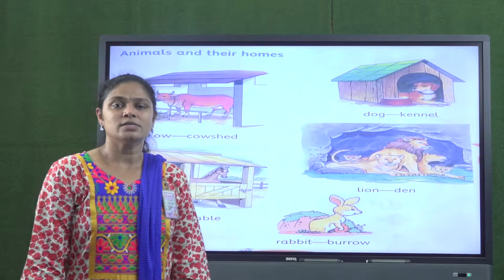Animals & their Homes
Presented by :
Mrs. Hemali Desai
Assistant Teacher
Smt. Parvatiben Desai Vidyakunj (English)
Vanita Vishram.